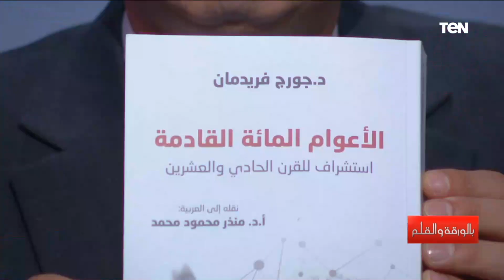توقعات ستصدمك عن خريطة نفوذ تركيا في 2050.. الديهي يكشف التفاصيل الكاملة